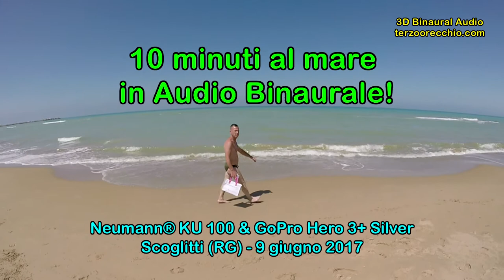10 minuti al mare in Audio Binaurale!! (Scoglitti, 9.6.2017) [3D Binaural Audio]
Indossa la tua miglior cuffia stereo (L a sinistra, R a destra) e goditi questi 10 minuti di assoluto relax sulla spiaggia di Scoglitti (RG), grazie alla straordinaria sensazione di "realistica presenza all'evento" (una sorta di "teletrasporto uditivo") generata dalla ripresa Binaurale. In estrema sintesi: Sentirai di essere lì!!

In effetti avevo registrato circa 35 minuti di materiale, però ho dovuto eliminarne numerose porzioni per via di alcuni rumori indesiderati, riducendone man mano la durata fino a soli 10 minuti... ma se ti sembrano troppo pochi per rilassarti a dovere, puoi sempre mettere il video in loop ed ascoltarlo per tutto il tempo che vuoi..! ;)

Ringrazio l'amico Salvo Mandarà che, ospitandomi per tre giorni a Scoglitti, ha favorito la realizzazione di questa e di altre interessanti registrazioni e Test Binaurali (che Salvo ed io abbiamo già pubblicato sui nostri rispettivi canali).

• Registrazione Binaurale, Ripresa Video, Post-Produzione e Montaggio A/V:
Franko Russo - Terzo Orecchio Binaural Recording Art (TOBRA)